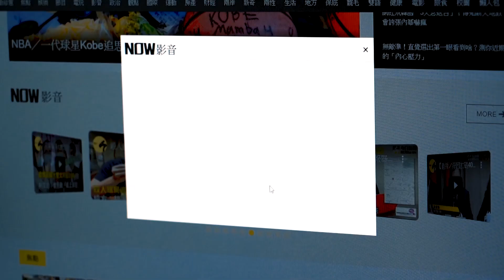中國研擬「台獨頑固份子清單」 陸委會：將視情況反制